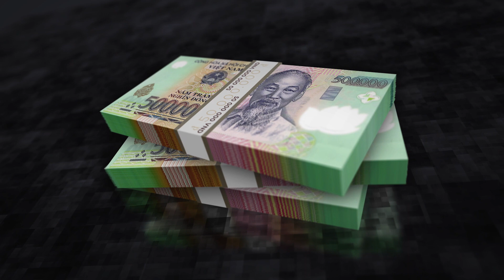Life After Vietnamese War: How Severe Was the War Damage for the Vietnamese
The second Indochina War, otherwise known as the Vietnamese War, is a major invasion of Vietnam by anti-communist powers including the United States and their allies. The war began after North Korea invaded South Korea in 1950. In today's video, we will share with you how the Vietnamese War was considered as one of the deadliest wars ever fought in history!

Timestamp:
0:00 Intro
0:25 Life After Vietnamese War: What You Need to Know?
1:07 Physical Damage: The Devastation of Infrastructure and Landscapes:
2:57 Emotional Effect: The Trauma of War and Displacement
3:59 Economic Damage: The Long-Term Effects on the Vietnamese Economy
4:40 Agent Orange vs. Vietnam’s Economy
5:32 What About The Effect?
6:01 The Ongoing Legacy of War Damage in Vietnam
6:42 Frequently Asked Questions
8:22 Conclusion
8:49 Outro